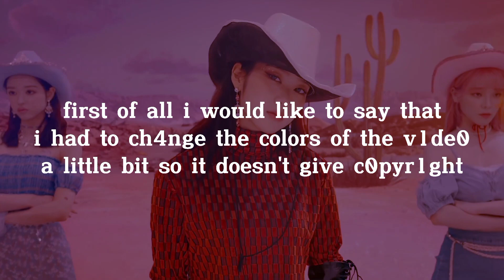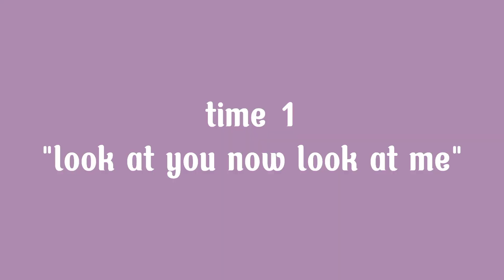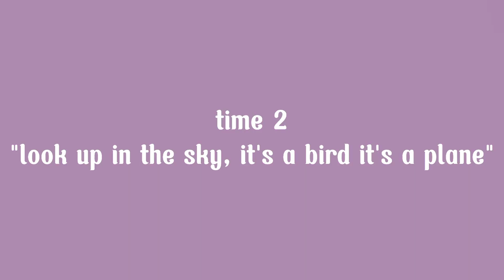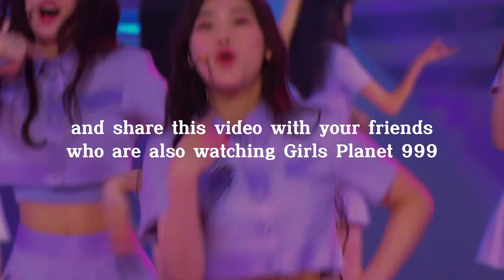girls planet 999 how you like that performance || killing part comparation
girls planet 999 how you like that performance comparation team 1 vs team 2

this is just for fun, no videos belong to me and i give full credit to their proper owners.